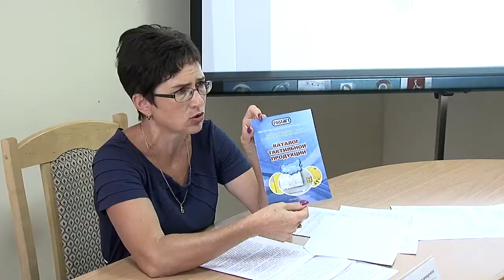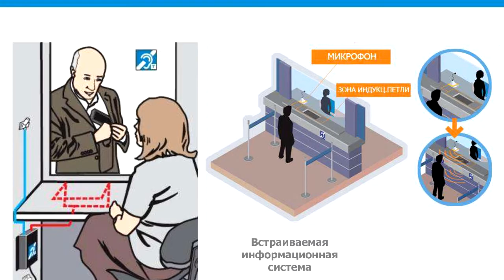Торговые объекты должны быть доступны